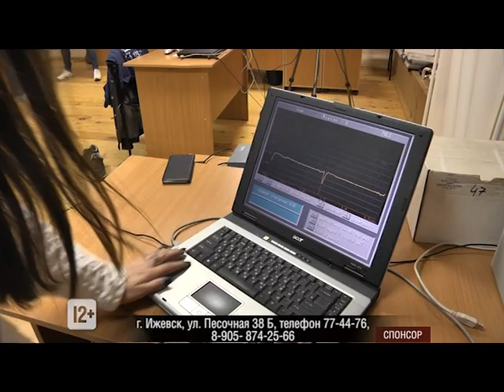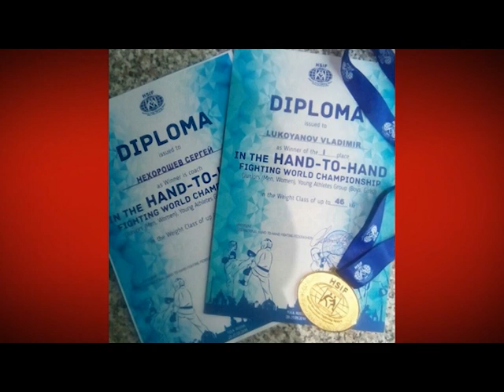25 09 2018 Моя Удмуртия Инфоканал Новости Спорта